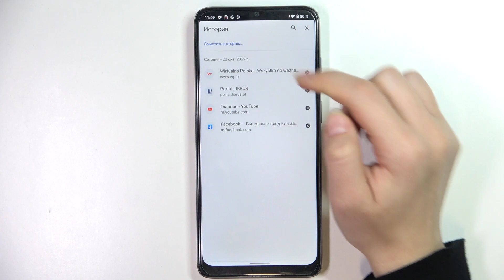Как очистить историю на Motorola Moto E22? / Чистка истории браузера на Motorola Moto E22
Если вы никак не могли разобраться, как почистить историю поиска на Motorola Moto E22, то это видео сделано как раз для вас. Мы покажем вам, как быстро и правильно почитить историю браузера вашего Motorola Moto E22, чтобы у вас больше не возникло таких трудностей.

Где находится история поиска на Motorola Moto E22? Как полностью удалять историю браузера на Motorola Moto E22? Как можно удалить историю на Motorola Moto E22? Как посмотреть историю браузера на Motorola Moto E22? Как очистить историю поиска гугл на Motorola Moto E22?